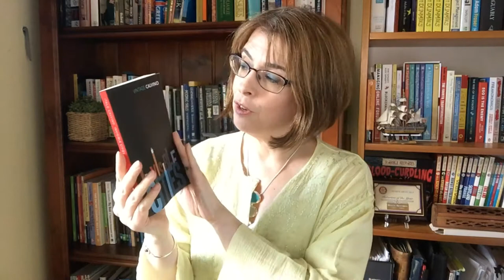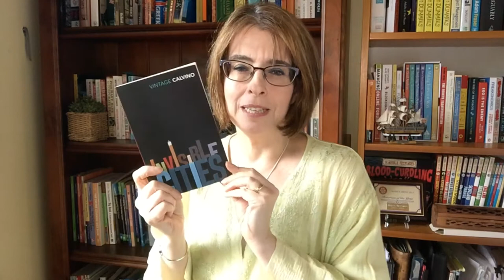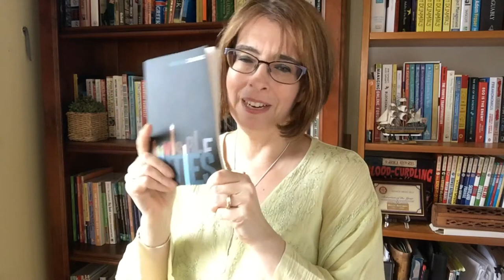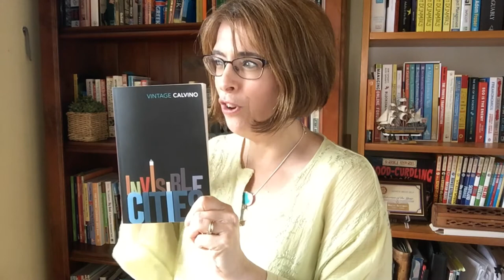Book Review on Invisible Cities by Italo Calvino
In this video, I share my review of one of the best books I've read in 2020 by Italo Calvino called Invisible Cities.  It's hard to describe. It's a travelogue but not of any cities that we know - and yet we do.  There's no map and yet there is, in our heads and our hearts.  As I was reading this book, I felt like I was reading a magical piece of artwork.

I share all sorts of content around how to use your interests, passions and hobbies to build new skills and capabilities that will help support you in your career and life so that you can always stay up to date without getting overwhelmed.